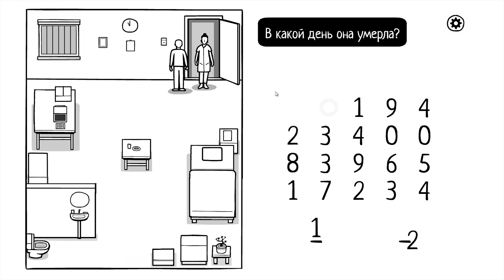ЧТО ПРОИСХОДИТ? ► THE WHITE DOOR ПРОХОЖДЕНИЕ ДЕНЬ 4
Обзор и прохождение The White Door - странного квеста в стиле point and click.

Продолжаем прохождение The White Door на русском языке. Сегодня 4 день! Во сне мы видели героя, лежащего в трубках на постели и кучу врачей вокруг. Тут что то не так...

The White Door - point and click квест от Rusty Lake, про странного депрессивного мужичка, потерявшего память и находящегося в каком-то реабилитационном центре.